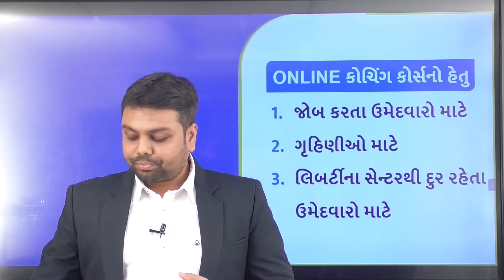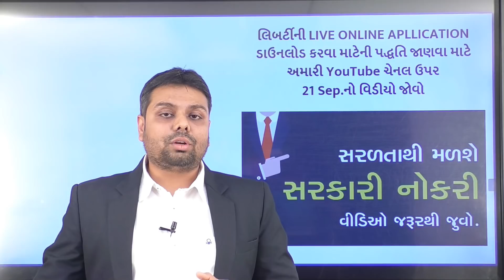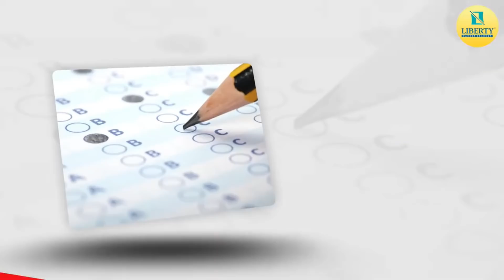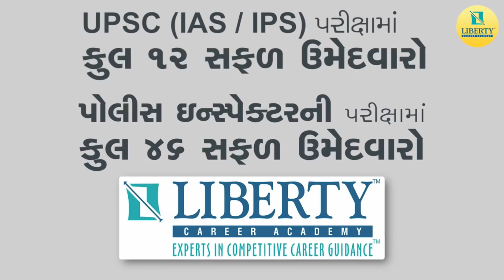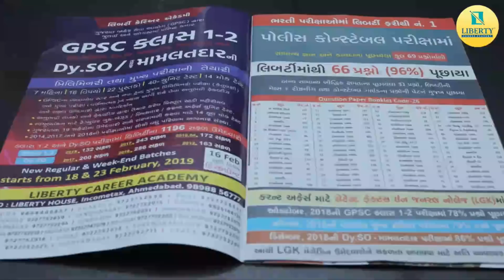PSI-ASI FULL COURSE / LIBERTY CAREER ACADEMY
આ વિડીઓમાં PSI-ASI Full Course અંગે માહિતી આપવામાં આવી  છે.